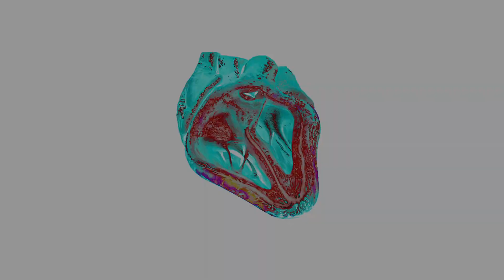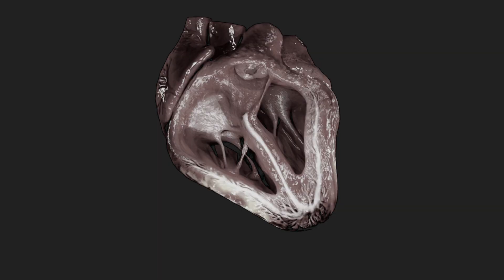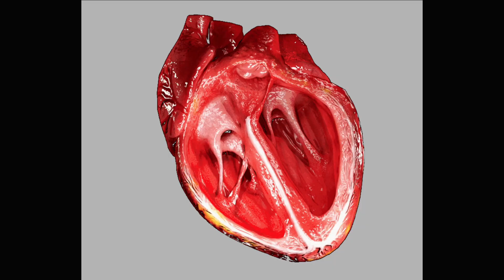Precious Child - (Official Video) Bleed Bleed Bleed Bleed Bleed Bleed Bleed Bleed Bleed Bleed Bleed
PRECIOUS CHILD ✨✨✨
Content Warning: A F*TON OF FLASHING LIGHTS

Bleed Bleed Bleed Bleed Bleed Bleed Bleed Bleed Bleed Bleed Bleed Bleed Bleed Bleed Bleed Bleed Bleed Bleed Bleed Bleed Bleed
From B L E E D ep by Precious Child, 2022
Song Produced by Precious Child

Video Editing and CG by Precious Child
Body Movement by Sindy Butz
Sad Coughing by Cademoga from CQ27
Additional Camera by Sandra Powers